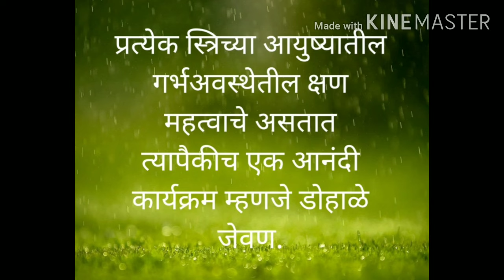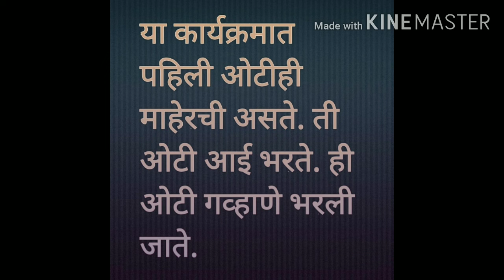डोहाळे जेवणाची संपूर्ण माहिती | डोहाळे जेवण तयारी | Baby shower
डोहाळे जेवण कधी करावे
ओटी भरण कसे करावे
डोहाळे जेवण
डोहाळे जेवण कार्यक्रमासाठी सुंदर रांगोळी